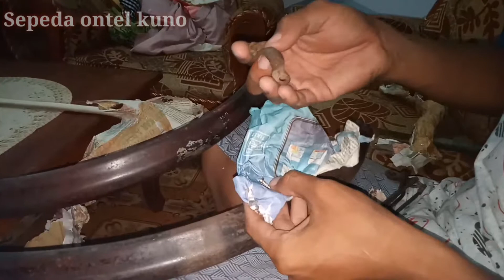Unboxing slebor fongers CCG60 original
Like & sub Yocribe